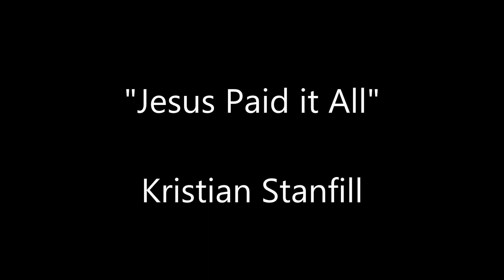"Jesus Paid It All" Studio Vocal Cover---Kristian Stanfill